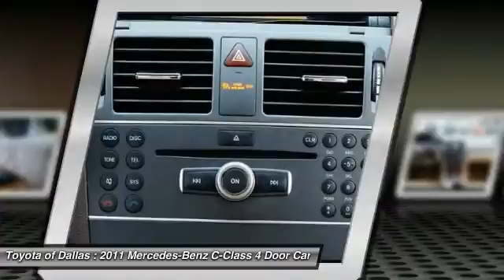2011 Mercedes-Benz C-Class Dallas TX BR185818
2011 Mercedes-Benz C-Class C300 Sport